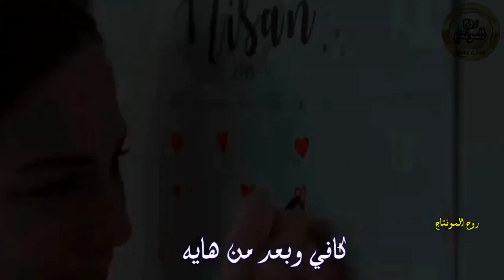محمد عبد الجبار - روح ازعل وزعلتهم